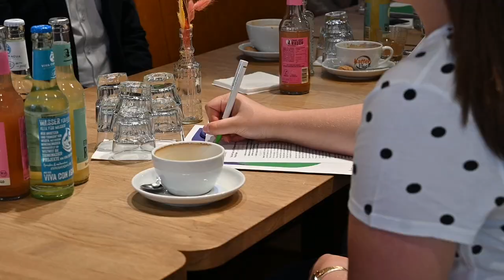Neuer Haupt- und Trikotsponsor: Thalia 🤝 Phoenix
Das Hagener Buchhandelsunternehmen Thalia Bücher GmbH wird ab der kommenden Spielzeit 2023/24 Haupt- und Trikotsponsor von Phoenix Hagen. Damit verbinden sich zwei starke Partner als Botschafter zur Stärkung ihrer gemeinsamen Standortregion Hagen. Als neuer Hauptsponsor sichert sich Thalia nun die Präsenz auf den Heim- und Auswärtstrikots sowie ein umfangreiches Rechtepaket.